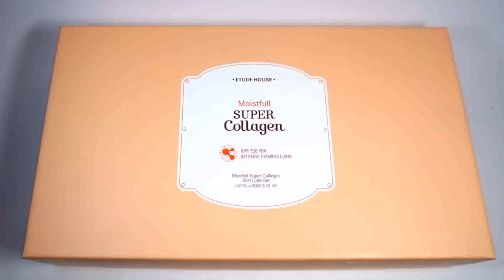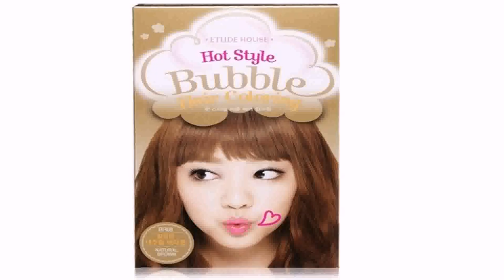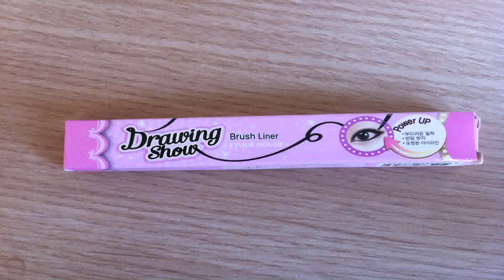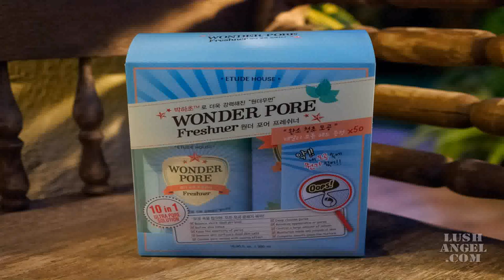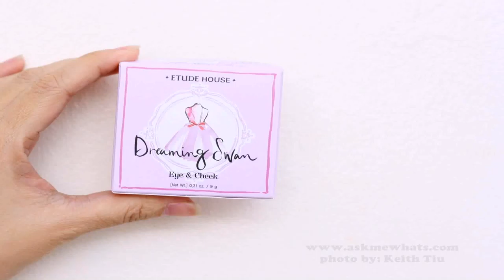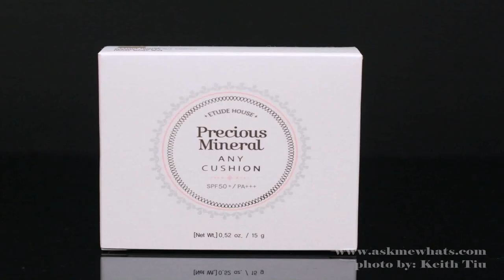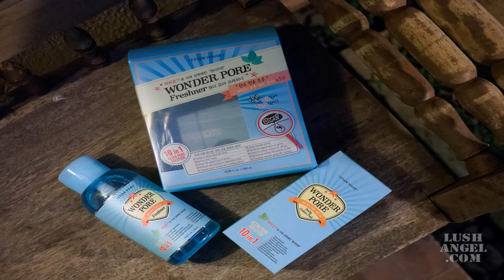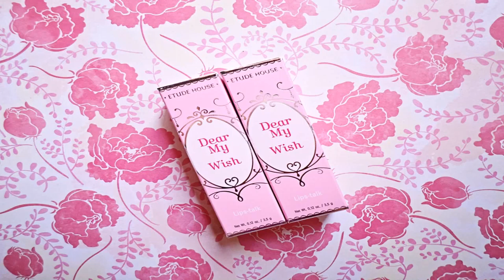Etude House Products Prices In Philippines (see description) (see description)